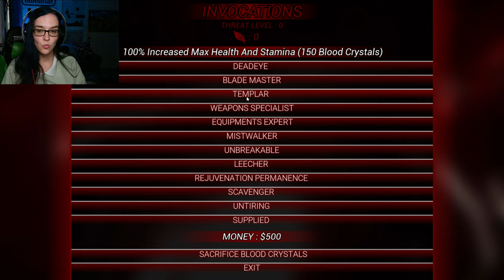Lets play a Shooter! | S.E.C.U Gameplay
I was gifted this game by the developers

I am NOT GOOD at shooters :)  This was a fun experience though . From what I played there's PLENTY of bullets !! . I do wish that  you could hold more than just two Grenades . Exploding the zombies was so much fun !!

Also, I only played a little of the game but I do hope there's more monsters than just the ones that Ive seen . If not than it could get repetitive really quickly .

From looking on the steam page though it looks like they have a bunch of different areas and monsters . The reviews are mixed though.

I usually dont like shooters that much but this one was easy to play and enjoyable . I could see myself going back and trying to at least get through that door!!!
 S.E.C.U. description

Special Elite Containment Unit (S.E.C.U.) is a Zombie FPS game,
Roguelite FPS Game. descend to the hellish and demon infested lands in Rougelite Mode or Survive against waves of demons in Arenas

S.E.C.U. on Steam